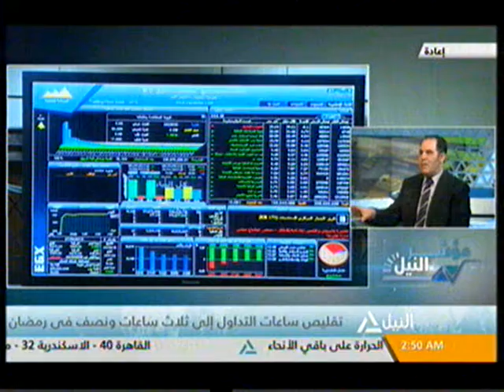مؤشر النيل 1-6-2016(2)